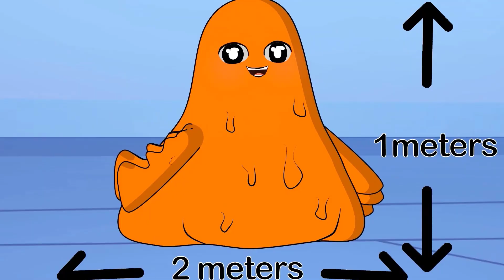Hug Me 💓 I SCP-999 - The Tickle Monster (SCP foundation Animated)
This cute and adorable little orange SCP subject which is called SCP-999 - The Tickle Monster is actually the son of the Scarlet king SCP-001 himself, but I'll get more on the details on that topic later.

SCP 999 takes the form of a rounded and somewhat oblate dome which measures roughly around 2 meters wide and 1 meter high. The monster's surface is made up of a very thin, transparent and highly elastic membrane which looks very similar to the cell membrane of and animal, and it was measured to be about 0.5cm thick, this elastic nature allows the subject to flatten parts of its body up to 2cm thin in order to get through obstacles easily.

From the data it would appear that even so much as a simple touch on the surface of SCP-999's body can cause an immediate mild euphoria in the person, and this euphoria gradually intensifies the longer the person is exposed to the tickle monster, it even continues for a while even after the person has been separated from the subject.

by the way, this tickle anime video girl is enjoying the tickling here, Tickle animation love ^^

All of Illustrations and animations are copyrighted to Detective Nicolette channel

, which is released under Creative Commons Sharealike 3.0.